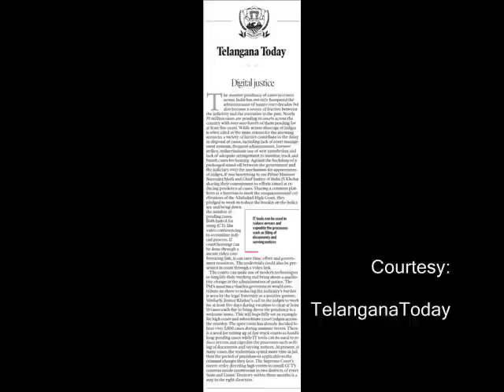039. I READ YOU WRITE-16 for 80-110 wpm shorthand writers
ENGLISH SHORTHAND SKILL DEVELOPMENT
Rtd. Joint Director of Technical Education
HYDERABAD-500047 - TELANGANA STATE - INDIA